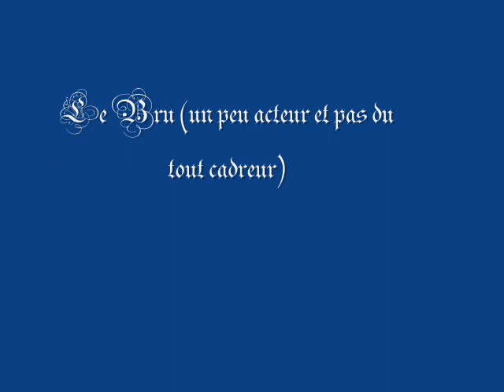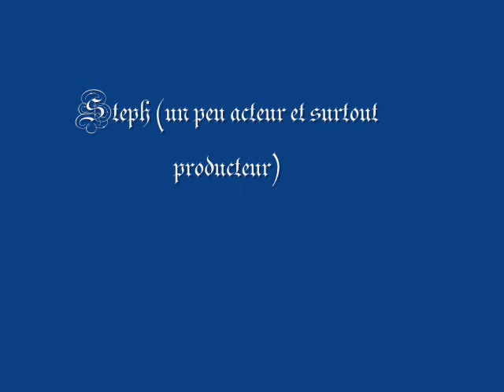les vendanges 2007 version 2